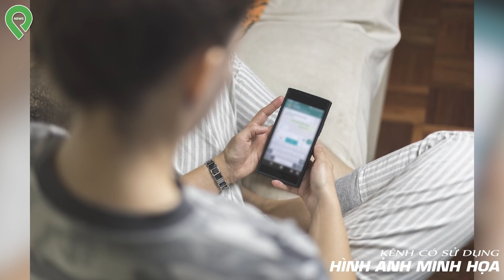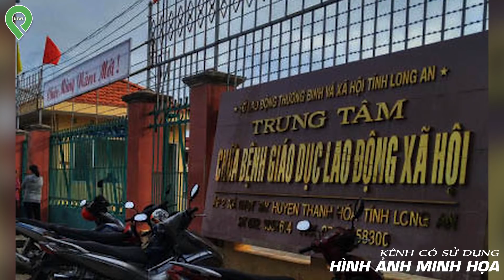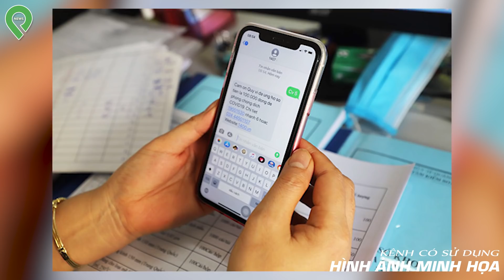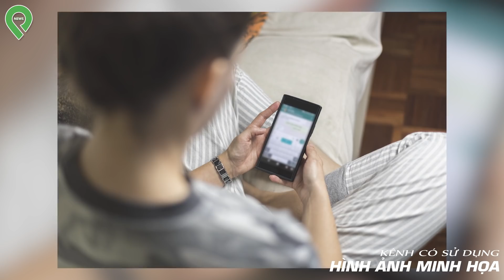Lỡ Đ-á-n-h Trọng Thương 2 Thanh Niên Lạ Xông Vào Nhà, Chủ Nhà Lãnh Á-n T-ử Vì Tự Vệ?